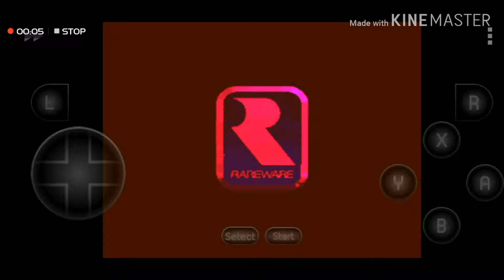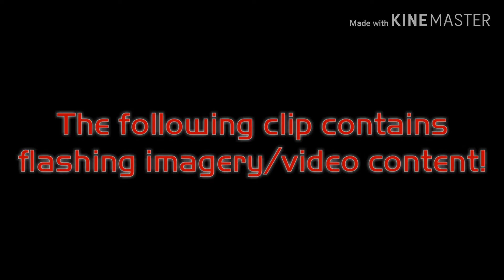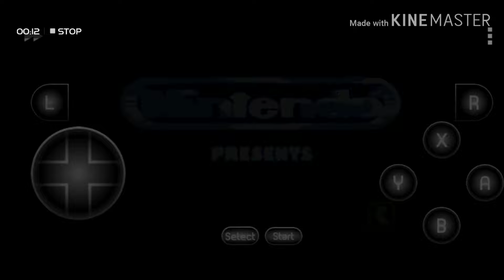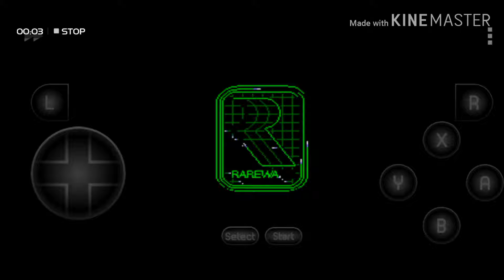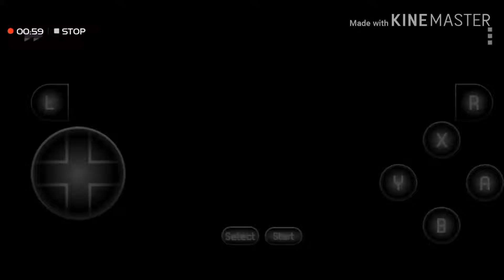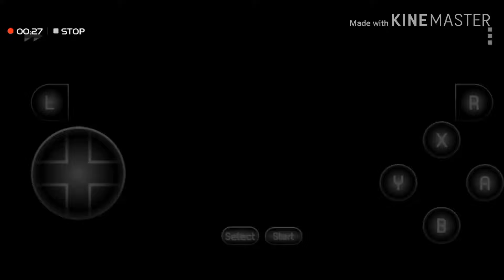Donkey Kong Country Corruptions #2: Donkey Kong trips acid-flavoured bananas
The second installment to my Donkey Kong Country Corruptions series videos.